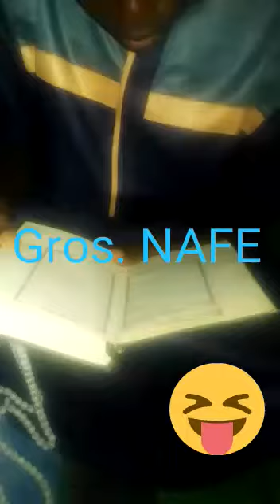Comédi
gros salaire